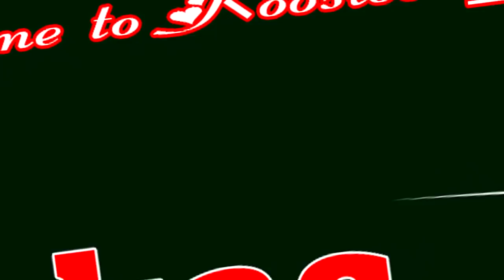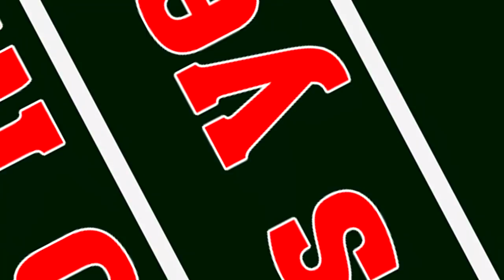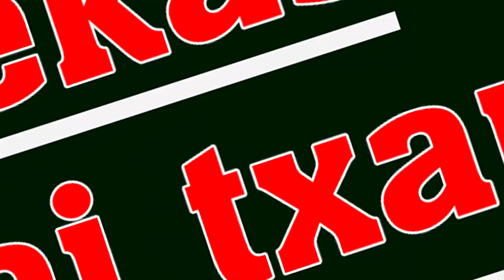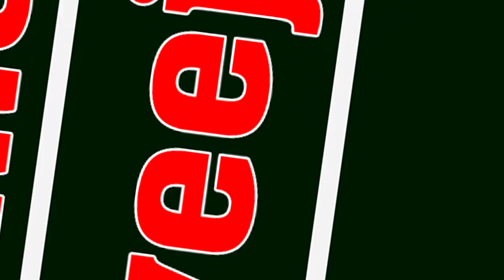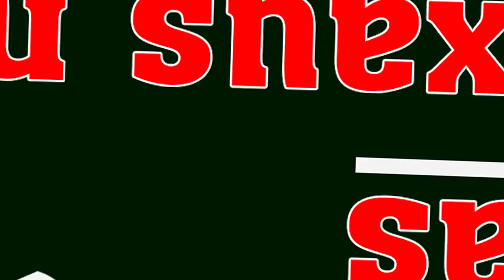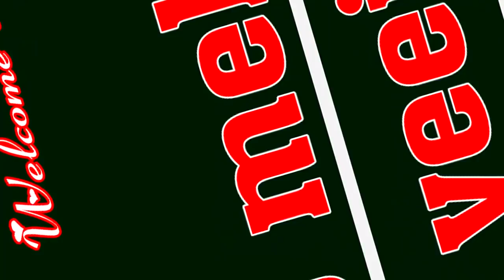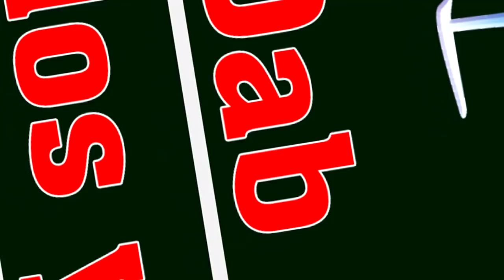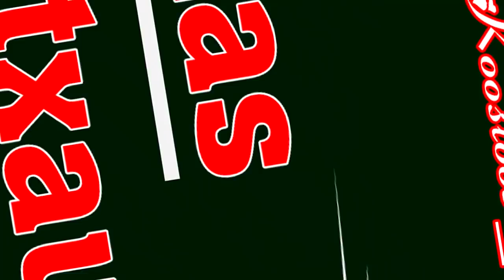Dab meskas los yeej txaus ntshai 2/11/2020